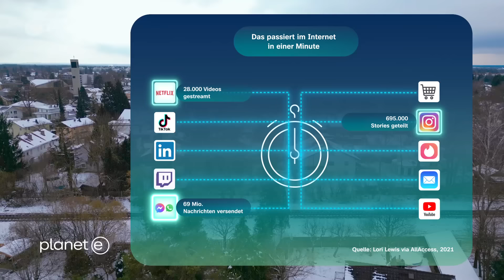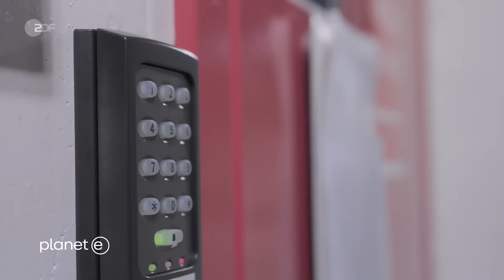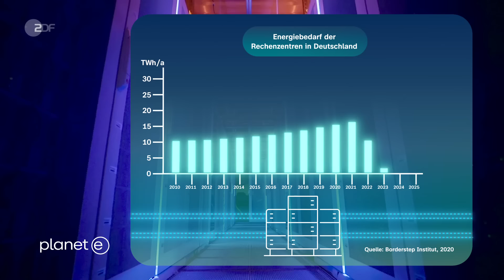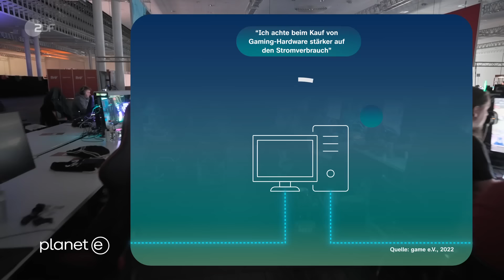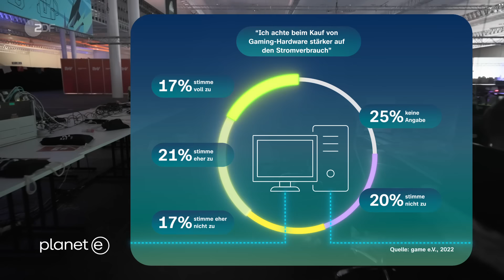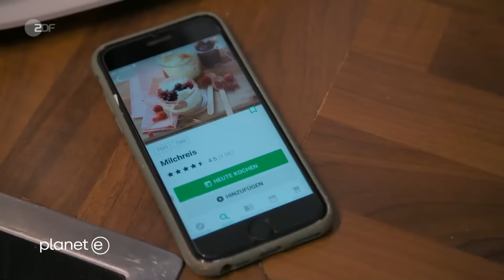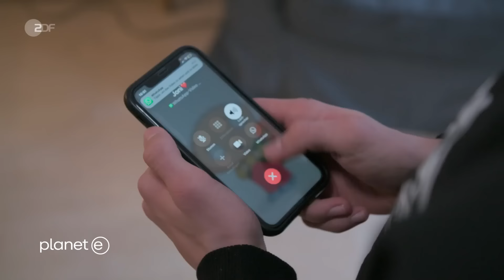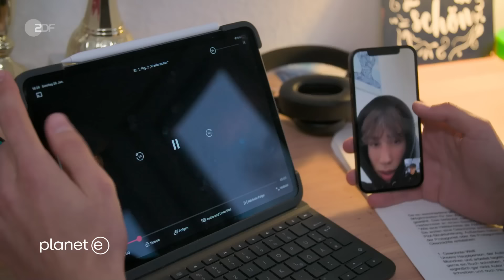Was du über Cloud-Dienste wissen solltest! | planet e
Videoplattformen, Gaming, Cloud Computing. Ihr Energiebedarf ist gewaltig und wächst stetig. Die Digitalisierung nimmt zu - und droht zum Bremsklotz für den Klimaschutz zu werden. Allein das Streaming von Musik und Filmen braucht weltweit so viel Strom wie alle Privathaushalte in Deutschland, Polen und Italien zusammen. Die smarte neue Welt hat ihren Preis. Aber wie kann der Energiefresser Internet künftig grüner werden.

Dieser Film von "planet e" geht der Frage nach, wie klimaschädlich Cloud, Streaming und Co. wirklich sind. Und zeigt, wie sie energiesparender werden können.

Film-Tipp:
Deutschland will aussteigen: Keine Kohle. Kein Gas. Keine Atomkraft. Stattdessen wollen wir schnell komplett auf erneuerbare Energien setzen. Droht so ein großer Strom-Blackout